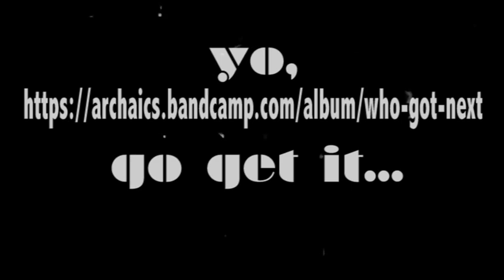ARCHAICS presents: "SAND PEOPLE"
Dope 2nd single off the ARCHAICS new release, "WHO GOT NEXT?"
Featuring GYPSY, RED AUX, TALKSIC & BROOD. Produced by GYPSY.